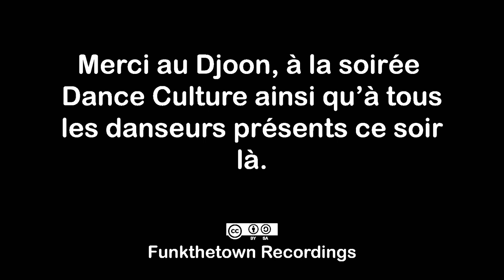Marw - We Dance We Love We Groove (Cut Edit) (Official Music Video)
Histoire du morceau:

Morceau né lors d'une retraite dans la campagne normande Francaise.
Au moment T du choix de consacré sa vie à la musique à contrario
d'une vide ordonnancé a un système institutionnel.
Ce track rappel l'énergie du début des années 80 ou des synth nappes
remplissait l'espace et ou l'Electro etais le pont entre le Hip Hop et le Mouvement Electronique.
Marw y pose sa voix a travers un vocoder avec un message universel
We Dance, We Love, We Groove.

Biographie Marw
Marw est le debut alias de Em Tro un producteur de music electronic français basé à Paris et né en 1976 pendant l'ere de la/du funk et du disco, ses premieres annees de vie furent celles de la bienveillance et de l'amour. Ses premiers souvenirs musicaux sont ceux d'une boutique de disque se trouvant en face de son domicile. Puis vint la periode TOP 50 de Marc Toesca, rendez vous familial attendu avec impatience. Sa premiere connection musicale forte, il l'eut vers 10 ans lorsque detache de ses parents, en colonie de vacances, il entendit une musique post new wave rock francaise, la melancolie le saisissa et calma sa douleur. Puis la vie avanca et il rencontra dans ses annees college un camarade de classe qui sortait au Boy à Paris qui le connecta au mouvement Rave du debut des annees 90. Apres avoir ecoute en boucle l'album de KLF "The White Room", il etait temps pour lui de decouvrir en live, ces soirees dont on lui avait tant parle. Là, ce fut le choc, en entrant dans l'entrepot du Bourget. Il fut parcouru d'une emotion indescriptible: le son, le mouvement des gens, les images, generaient une energie qui, si elle devait etre qualifiée, le serait par le terme « transiderale ». C'etait le 12.12.92 et les Shamen officiaient. Puis vinrent les annees Lycee, avec un groupe d'amis, c'etait les week-end: Porte Maillot/Infoline, Le Palace, Le Rex, l'emission de Patrick Rognant « Rave Up »... Puis un soir au Rex il bloqua pres du dj (un americain de Chigago) et il scotcha sur l'art de melanger les disques. Par la suite, il acheta deux ETP 5000, grace a une connection du lycee et s'exerca pendant 6 mois sans pouvoir arriver a ce qu'il avait vu. Apres une experience de serveur dans le restaurant de son oncle en Espagne, il put acheter deux Technics SL 1200 MK2. Et là, apres deux mois, il reussit a caler deux disques, quel fut son contentement. Pendant cette periode, il ne loupait pas un magazine CODA et parcourait les magasins de disques de Bastille et du metro Louvre. Il commenca son parcours de dj dans les bars parisiens, Le Depanneur, La Cave des Lombards, le Cithea, Le Neo, le What's Up Bar, etc. Il decida alors d'organiser des soirees. Associe a Noar Wald (plus tard cofondateur du Label « Rock To The Beat ») rencontré sur le minitel de CODA et de son groupe d'amis. Ils organiserent Funky Town en Avril 1997 ; ce fut l'acte de naissance de maintenant Funkthetown. De nombreuses soirees furent organisees sur Paris et sa region jusqu'en 2005 avec la participation de Miss Kittin, Dj Deep, Betino, Armand, Dj Flo et beaucoup d'autres influences. En tant que dj sur cette periode, son son evolua du Hardcore à la Deephouse en passant par toutes les transitions musicales possibles telles que le Funk, le Jazz, la Soul, le Hip Hop, la House, la Pop, la Techno, la Trance de Goa, le Reggae, la musique Indie, le Drum n'Bass, L'ambient, le Garage et Le Disco. Enfin en 2005, il se lanca dans la production musicale. Il y consacra les dernieres annees de sa vie. Il laissa donc derriere lui de nombreux morceaux produits ainsi qu'un album dans un style qu'il aimait appeler Electro Spatial.

Merci au Djoon, ainsi qu'a la soirée Dance Culture pour le shooting video.
Merci également a tous les danseurs présents ce soir là.

Realisateur Video : A One.
Prise de Vue : Kim Project.